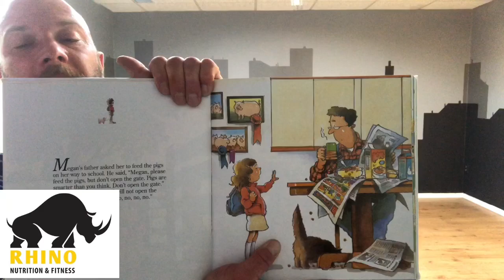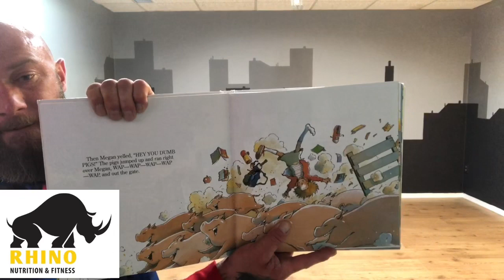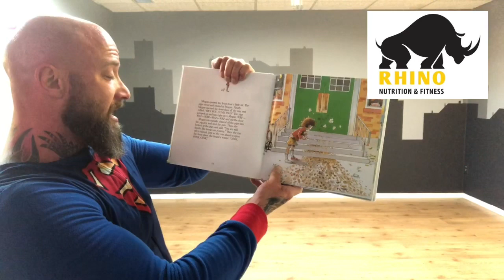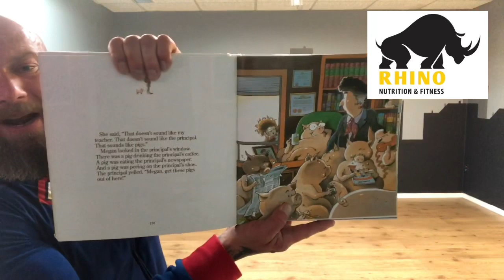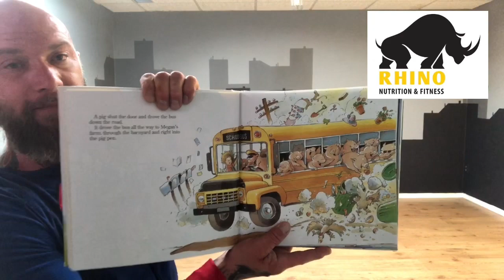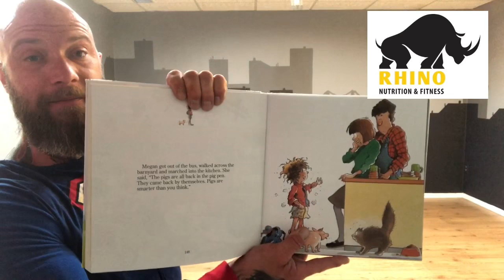Live workouts with superheroes and story time at zoombampow.com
We are passionate about generational health and so during Covid, we wanted to do something for our children!